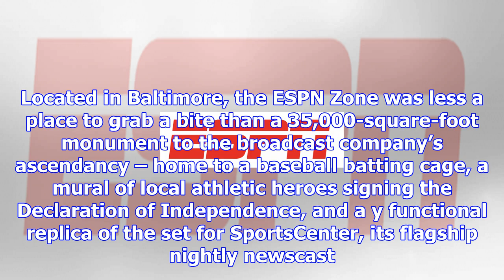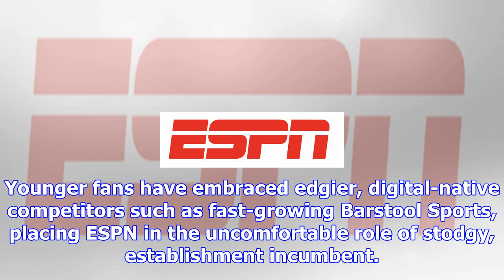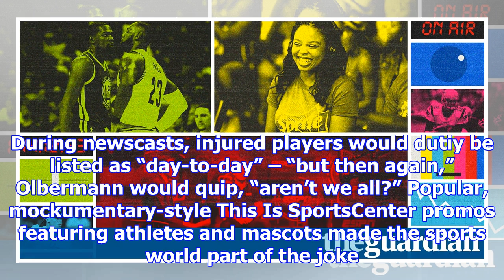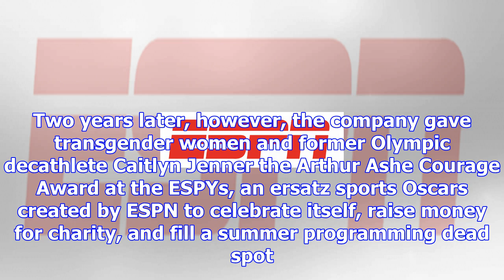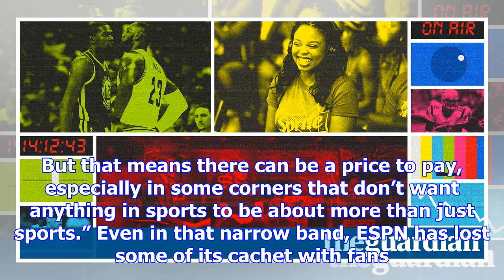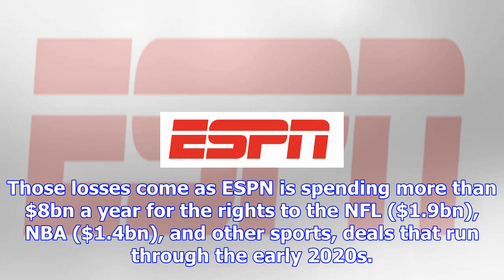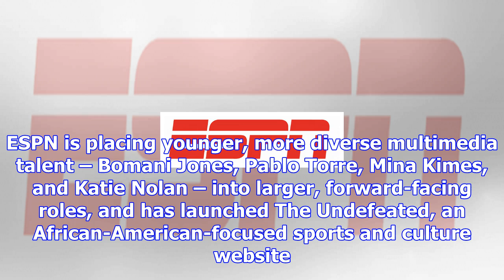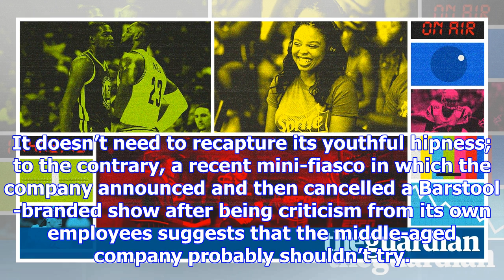Espn: can the worldwide leader in sports manage its own decline?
In the summer of 1998, ESPN did what successful American sports entities tend to do: it opened a res...